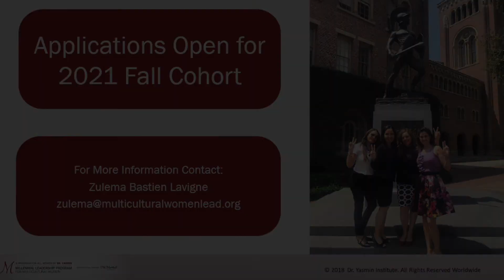Blanca Cortez Testimonial - Multicultural Women Executive Leadership Program - Spring 2021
Listen to Blanca Cortez, Community Manager, JP Morgan Chase & Co. share about her powerful transformational experience in the Multicultural Women Executive Leadership Program.